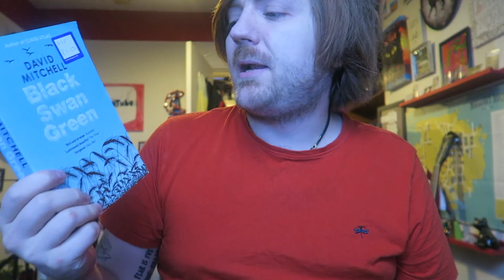David Mitchell - Black Swan Green [REVIEW/DISCUSSION]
Lots to say about this one!

BOOKS MENTIONED:
David Mitchell - Black Swan Green